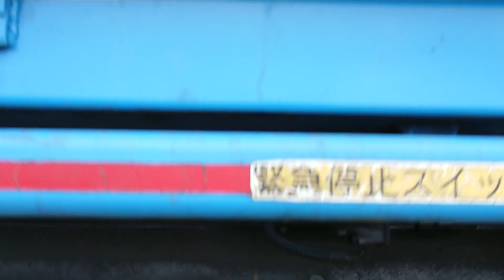Garbage Trucks:In Action 20200206 垃圾車はたらくくるま ゴミ収集車 不燃ゴミ 衣類ラック 家具 積込 粗大ごみ loading 【Garbage Hero】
※安全確認のもと作業を行なっております。
I've had the idea to do this for quite sometime now.
This is the Garbage Trucks for All people.

If you love garbage trucks and wants to learn about recycling this Garbage hero video is the perfect choice.

垃圾车频道
影片若出現觀看上的問題請在影片下方留言提醒台主，感恩💛

Müllwagenkanal
Der Müllwagenreport - So funktioniert ein Müllwagen